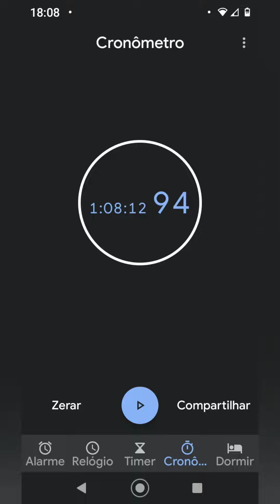Champions are not born ready, they are made!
Estou chegando ⁉️⁉️
Vencemos sempre 🤩

🇧🇷 Quebrada venceu
🎥 Produção vídeo
🌍 Influência Digital
👁️ Marketing Digital
🦶 A procura do Dinheiro 🛠️ Vamos vencer